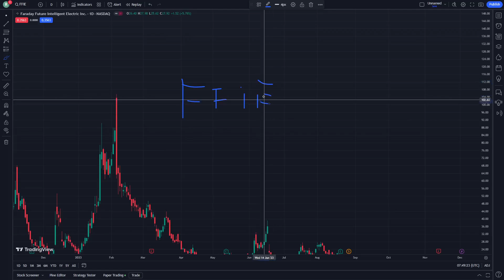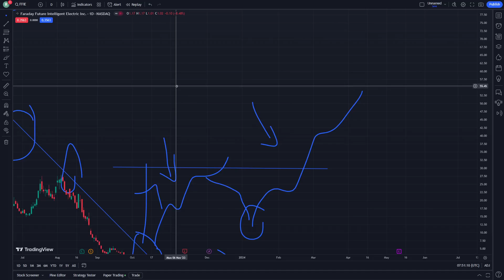FFIE Stock Price Prediction News Today 5 December - Faraday Future Intelligent Electric